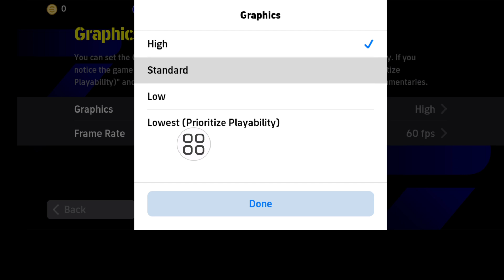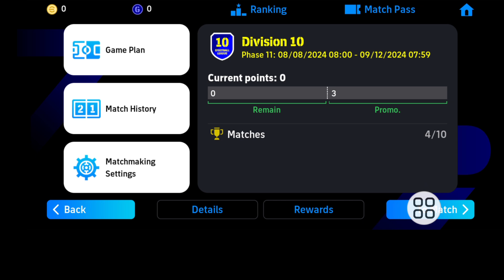Paano ayusin ang mga problema sa network sa eFootball 2024 Mobile !! ios at android efootball 2024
Ipapakita ko sa iyo kung Paano ayusin ang mga problema sa network sa eFootball 2024. Panoorin ang video na ito at alamin kung Paano ayusin ang mga problema sa network sa eFootball 2024.

 Paano ayusin ang mga problema sa network sa eFootball 2024.
 Mangyaring Sundin ang lahat ng aking Mga Hakbang sa mga tagubilin sa screen.

 🤷‍♂️ Iba Pang Mga Kaugnay na Query:

 paano ayusin ang mga problema sa koneksyon sa network sa
 efootball 2024,
 ayusin ang isang network bar online game,
 paano ayusin ang network bar sa efootball 2024,
 paano ayusin ang problema sa network sa efootball 2024,
 paano lutasin ang network bar sa efootball 2024,